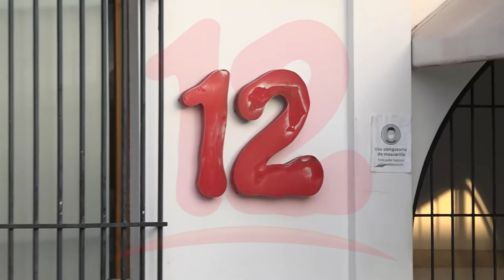Grupo GREX se solidariza con dueños de Canal 12 ante embargo de la DGI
NosResistimosAlEmbargo Grupo GREX condena embargo a Canal 12 y afirma que es una forma de callar a la oposición.